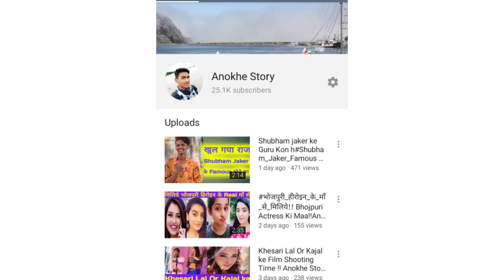Dancer Rohit Chaudhary ka Biography !!Dancer Rohit or unka friend ka Biography!! Anokhe Story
Anokhe Story

film:-Darkan
Song:-Aisan roopwa sajawal
Singer:-Pawan Singh
Lyrics:-Azad Singh
Music director:-Madhukar anand
Company/label:-Wawe Music

Rohit ka Biography!!Shubham VsDancer  Rohit
Dancer Rohit ke Wife beautiful h !!Dancer Rohit ka Biography!!Shubham VsDancer  Rohit